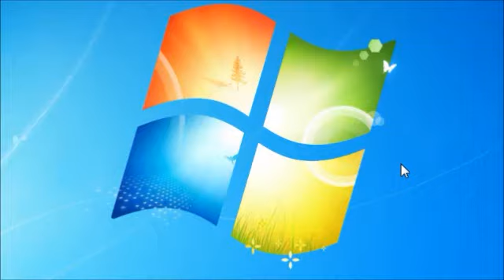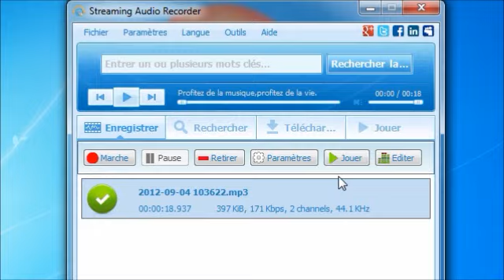Comment enregistrer système son/audio ?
Si vous voulez enregistrer système son / audio sur votre PC, Apowersoft Streaming Audio Recorder peut vous aider à accomplir cette mission. Regardez la vidéo de démonstration ici pour apprendre comment enregistrer système son / audio avec cet enregistreur audio. Faites un signe de soutien si vous l'aimez!